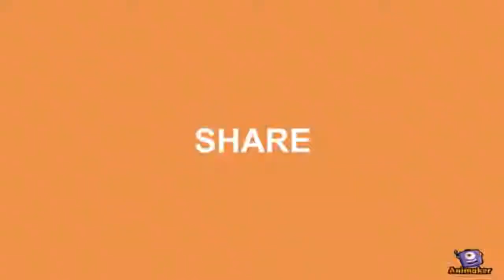Anteroom Ideas Modern PART 17